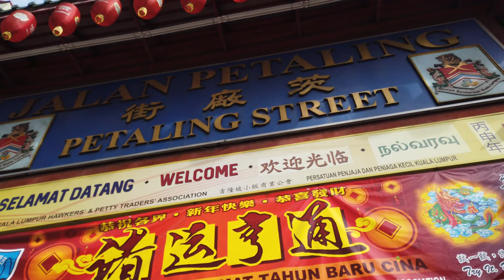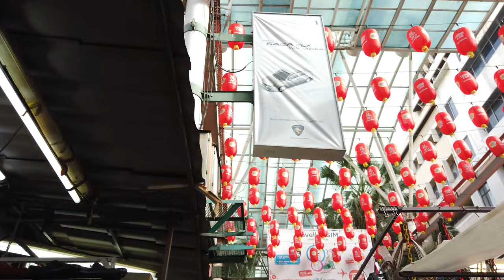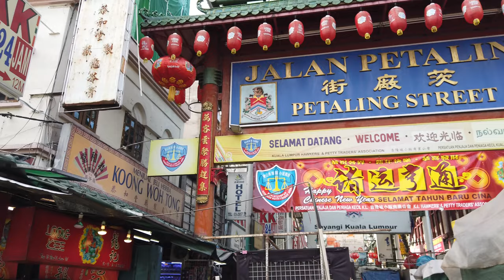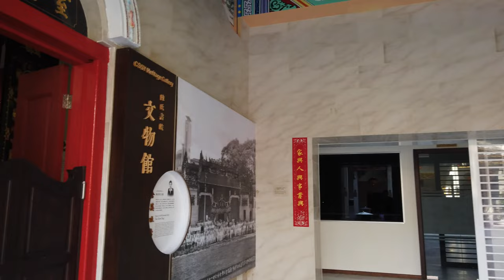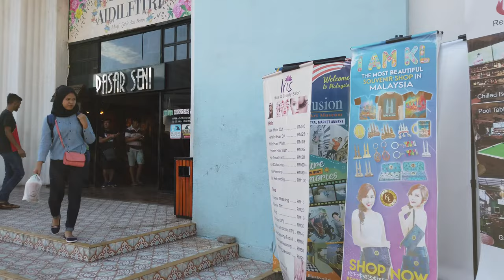Long Walks | Malaysia 🇲🇾 | Kuala Lumpur Chinatown and vicinity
Kuala Lumpur is located in west-central Peninsular (West) Malaysia, midway along the west coast tin and rubber belt and about 25 miles (40 km) east of its ocean port, Port Kelang, on the Strait of Malacca. It is the country’s largest urban area and its cultural, commercial, and transportation centre. Kuala Lumpur is the capital of Malaysia with different cultures and districts.

Kuala Lumpur's varied cultures are good to observe around Chinatown. We start this walk at the Indian Court Hill Sri Ganesar Temple. We walk down to Chinatown next.

We explore the famous Petaling Street area which is interesting for tourists. After we saw enough shops we head South and visit the Chan She Shu Yuen temple.

Back towards Petaling street we check out some side streets with murals before we go further North to a more Indian / Nepali area. We walk through the Central market and head North to the Cathedral of St John, where we end this 1 hour walk.

Airfares.
Even worse...
Don't Buy A Single Flight Until You Read This Guide.